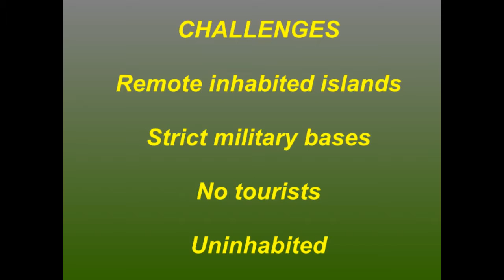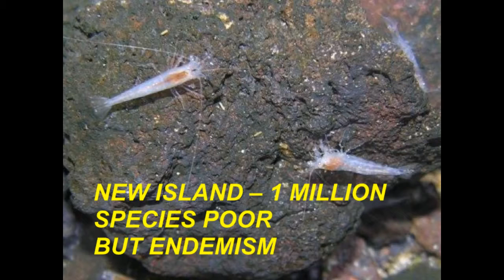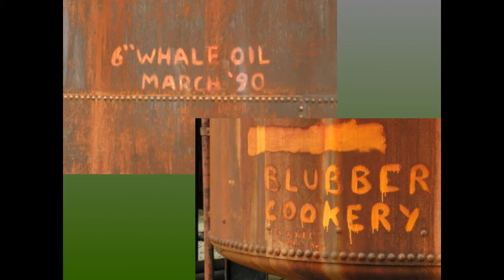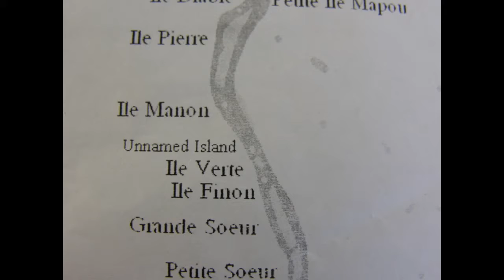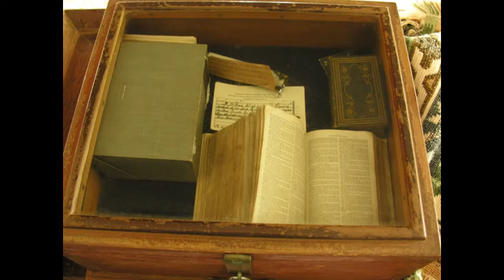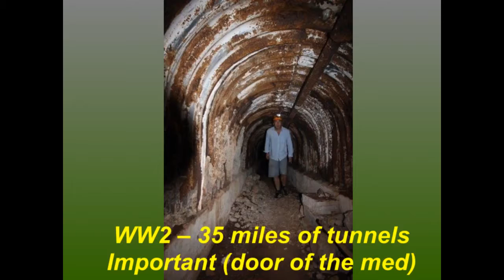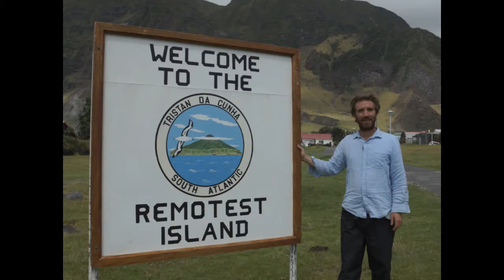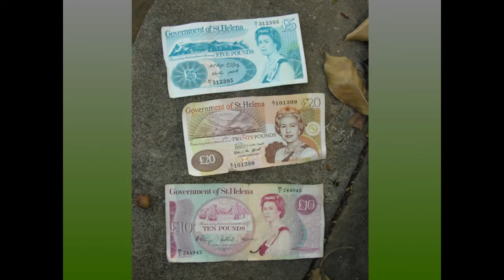Stewart McPherson’s lecture at the Royal Geographical Society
Stewart McPherson gives a lecture on his 3 year journey to visit all 14 of the UK's Overseas Territories, to explore the incredible wildlife of these far flung outposts of Britain: from deserts.

Watch the three-part Britain's Treasure Islands documentary series on BBC FOUR, starting Tue 12 Apr 2016 21:00. (repeated Wed 13 Apr 2016 20:00). This mini-documentary details a lecture.

Watch the three-part Britain's Treasure Islands documentary series on BBC FOUR, starting Tue 12 Apr 2016 21:00. (repeated Wed 13 Apr 2016 20:00). This mini-documentary explores the wildlife,.